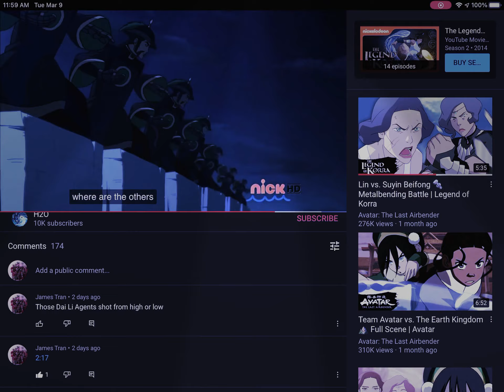Dai Li Agents shooting in normal speed